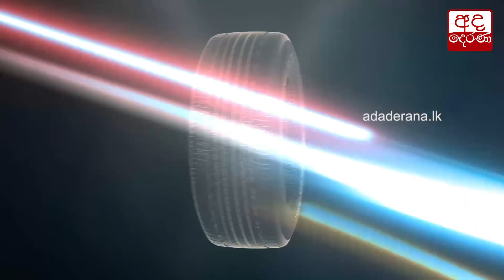හම්බන්තොට මැතිවරණ සූදානම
Election preparation in Hambantota